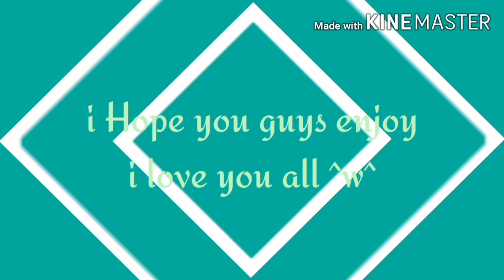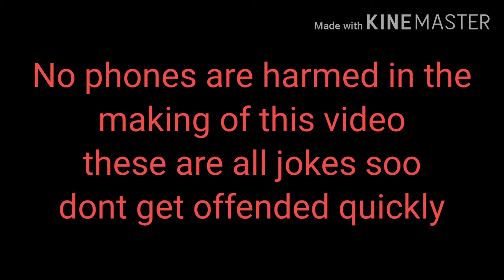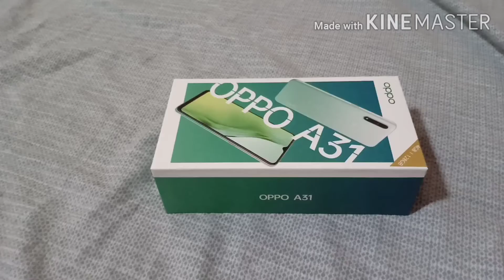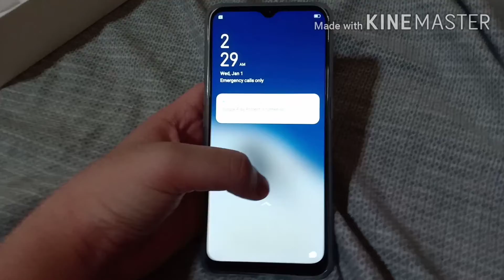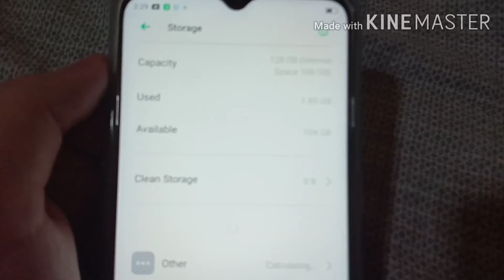Oppo A31 Unboxing | By:P.A Gamer YT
Hello lovely viewers I just want to thank my lovely Father because today he has ended my suffering ಥ‿ಥ anyways I hope you guys enjoyed I love you all (Warning: no phones were harmed in the making of this video)